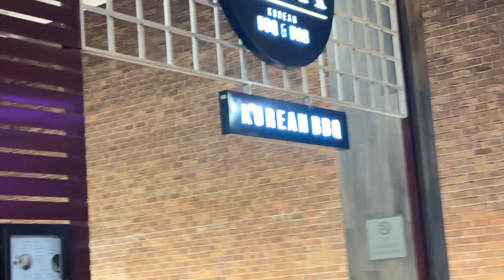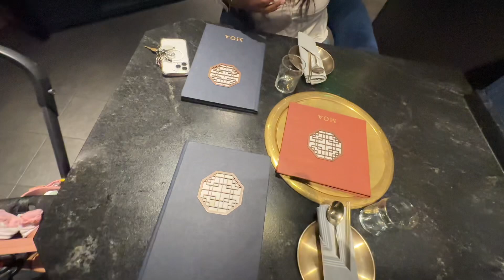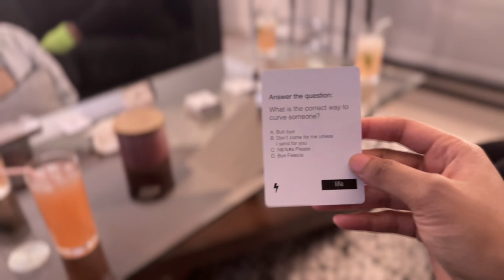Weekend Vlog. grwm| game night| taco’s & margaritas.